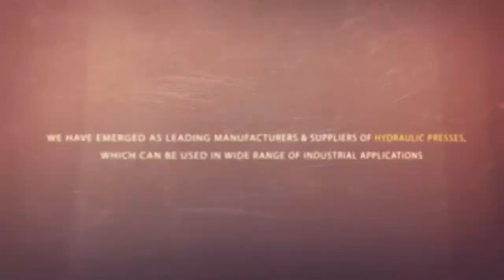Basic Presentation | Gen Next Films, Flowmech Engineer , Leading Film Makers Delhi, Best Ad Agency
Flowmech Engineer Basic Presentation | Gen Next Films, Leading Film Makers Delhi, Best Ad Agency

Ad Agency in Delhi
Ad Film Makers
Film Making Company
Film Production House
Tv Ad Film Making
Hindi Feature Film Making
Best Ad FIlm Makers of North India, Jammu, Kashmir, Punjab, Haryana, Uttar Pardesh, Uttrakhand, New Delhi, Rajasthan, Himachal Pradesh, Laddakh,
Radio Jingle
Top Advertising Company
Video Bio
Short Film
Corporate FIlm
TV AD
Blogging Video
Music Video
Web Series
TV Serial